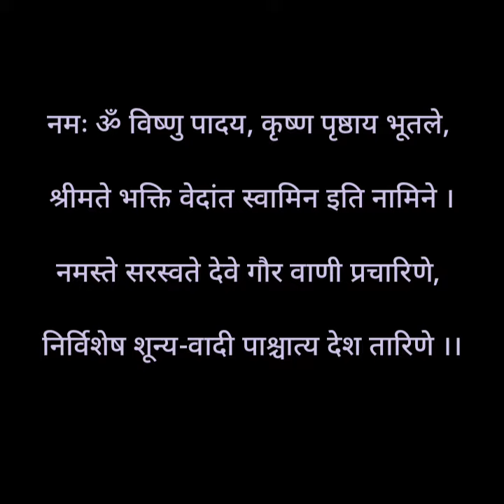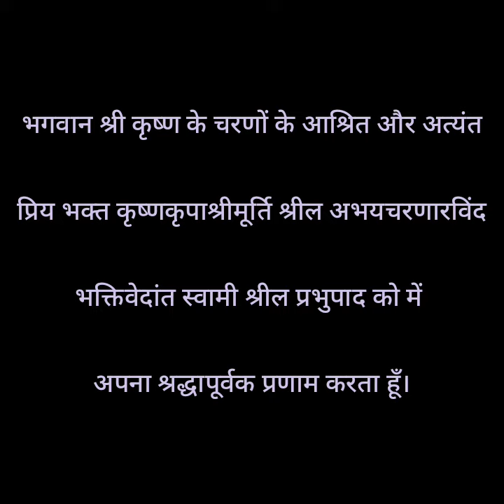16- 4 -21 |Class -I |Prapupada pranam mantra